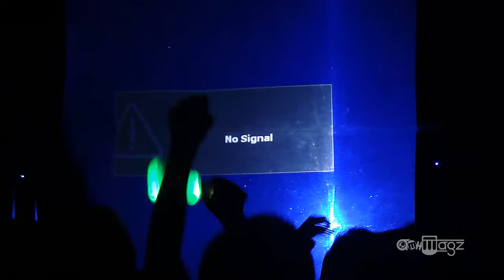Gen-Reon 2013 Hatsune Miku MMD Concert: supercell - Melt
Gen-Reon 2013 event will be covered in AMH Magz's next issue

Closing event of Gen-Reon-2013 @ Campus Center ITB. Hatsune Miku with Henohenomoheji performing supercell's Melt.